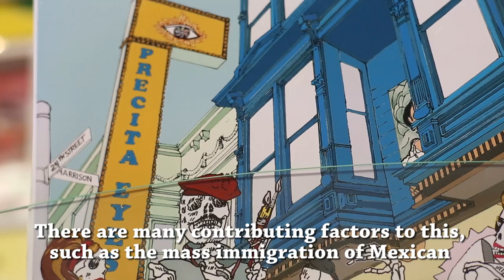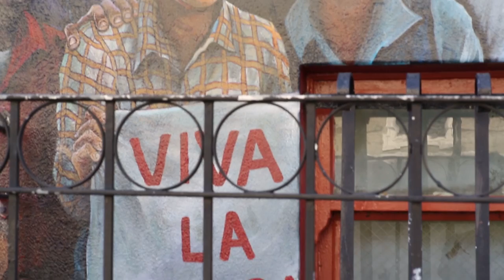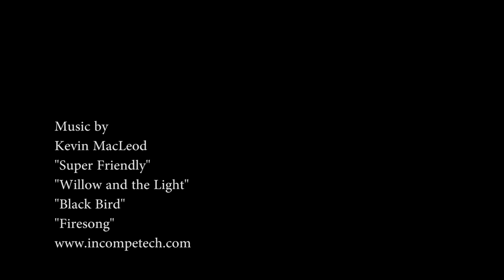San Francisco: Mission Muralismo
Si hay algo que ha caracterizado a la bellísima ciudad de San Francisco ha sido el activismo, la diversidad, el sentido de comunidad y el deseo de cambio social.

Por eso hoy elegimos explorar la provocativa escena de arte urbano en The Mission District, que encarna muy bien estas características.

Se considera que aquí está la mayor concentración de arte público en el mundo. Las calles son usadas como un lienzo por los artistas para hacer llegar sus mensajes al público, reaccionando a la realidad: fueron disparadores temas como la guerra de Vietnam, la inmigración, el racismo.

En los años '70 nació en estas calles el movimiento llamado Mission Muralismo, una vibrante mezcla de cultura popular, bellas artes y política. Alejado de los espacios tradicionales de la academia, el movimiento sigue creciendo, y sus prácticas están sujetas a una resignificación constante.

Conversamos con Jorge Morell parte de la organización Precita Eye Muralists quien nos  contó sobre la historia del barrio y el movimiento. También nos encontramos con la artista holandesa Egberdien Van der Torre quien nos contó sobre su práctica y búsqueda en el espacio público.